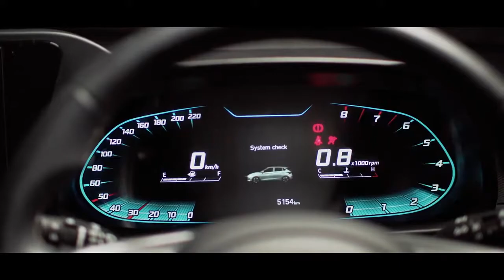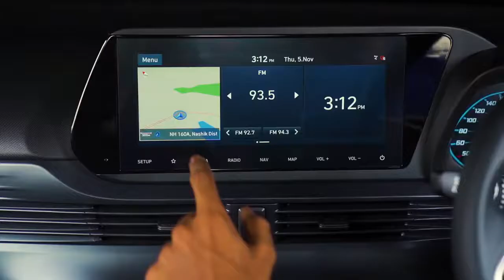All New 2021 Hyundai BAYON - LEAK CROSSOVER!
Hyundai is stretching the boundaries of its design language as it marches into new segments. It released a pair of dark sketches to preview a subcompact crossover named Bayon that it developed for the European market.

Although the Bayon's full design remains under wraps, the sketches confirm that it's not merely a Xerox copy of a bigger crossover, like the futuristic-looking Tucson. It gets a style of its own characterized by a wide air intake, thin strips of LED daytime running lights mounted relatively high on the front fascia, and three-piece headlights positioned a little lower. Out back, we see boomerang-shaped lights connected by a light bar and a black hatch.

The rest of the Bayon's design, including its proportions, remain shrouded in darkness. We're expecting more of a hatchback on stilts than a scaled-down Jeep Wrangler, however. It will likely be positioned as an alternative to the i20, one of the cheapest and smallest models in Hyundai's European range, so it will be even smaller than the 159-inch-long Venue. Power will almost certainly come from a gasoline-burning three-cylinder engine.

Hyundai will launch the Bayon during the first half of 2021. It identified Europe as the model's target market, and it didn't reveal whether we'll see it in the United States. When it lands, it will compete against the born-again Ford Puma and the Toyota Yaris Cross, among other models. Neither crossover is currently available in America.

All credits to HYUNDAI
CC